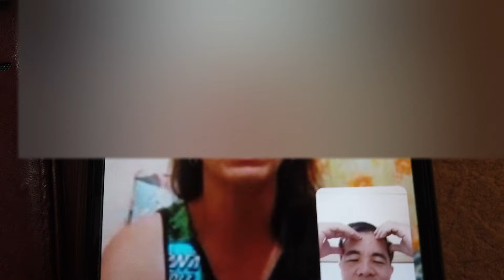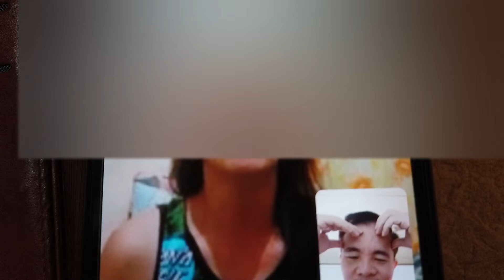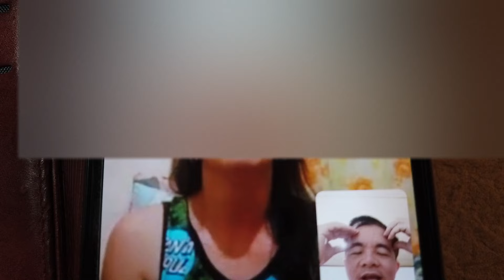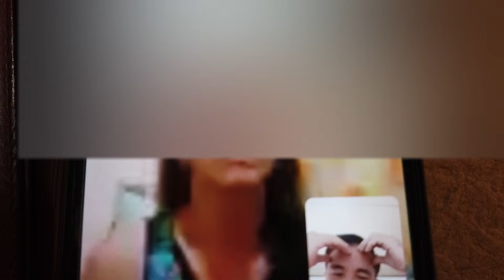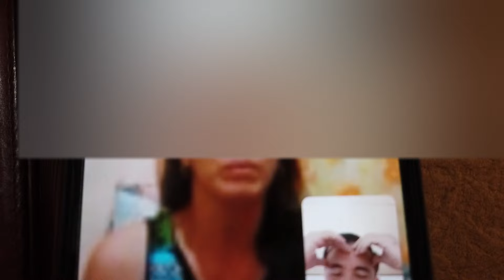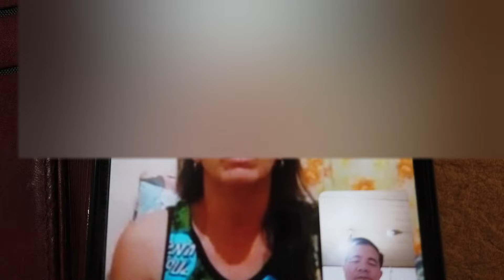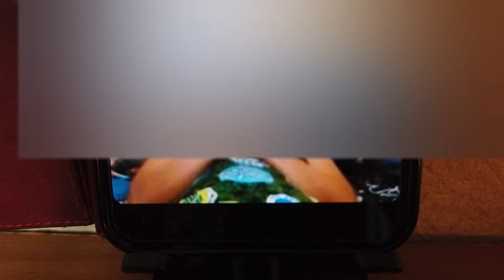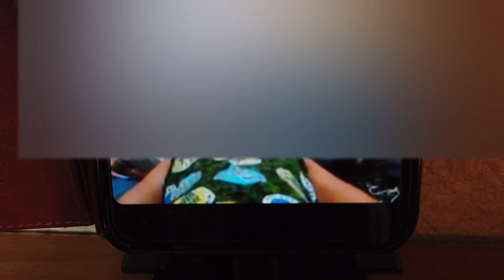Malakas Daw sila,sabi ng Mangkukulam,Kamatayan ang Parusa nila,online healing,albularyo JAPAN